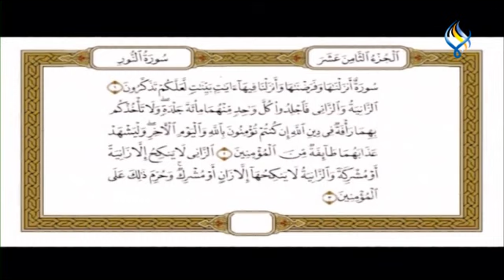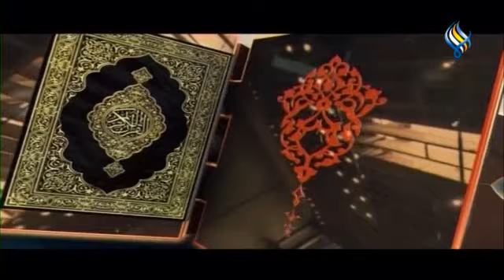قناة سما الفضائية : تفسير القرآن الكريم 547